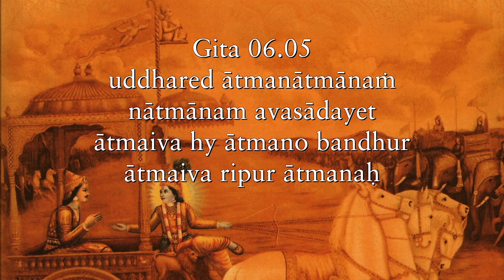Use introspection as a confession by the self to the self Gita 06 05 1 1080p rds youtube 8 25p